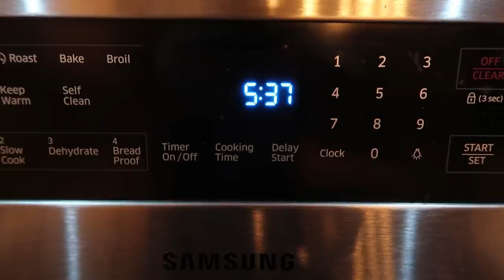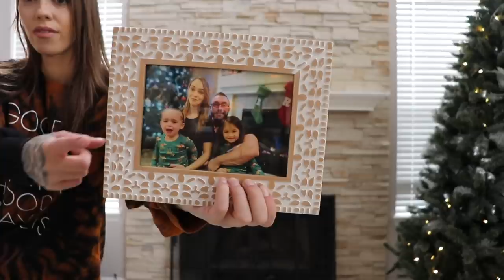SHOPPING FOR A TINY HOME | VAN BUILD | CHRISTMAS DECORATING VLOG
Write Me!

Couch In Filming Room

My Camera 📽

My Mic🎙